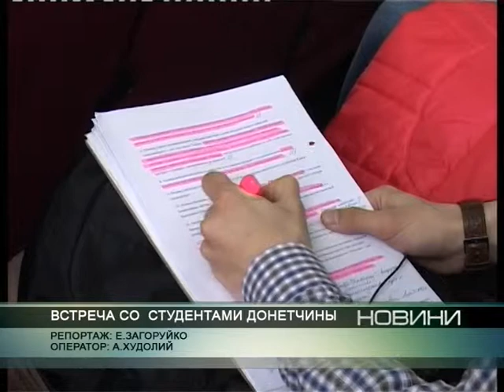18 03 avi4 STUDENTIkatya